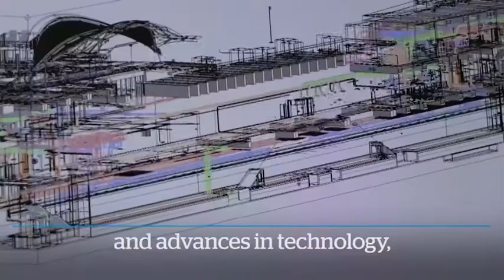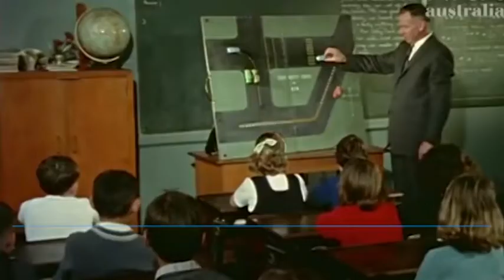How to get to work faster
The future productivity and quality of life in Australia's big cities will hinge on the efficiency of our transport networks. UNSW's Prof Travis Waller explains.